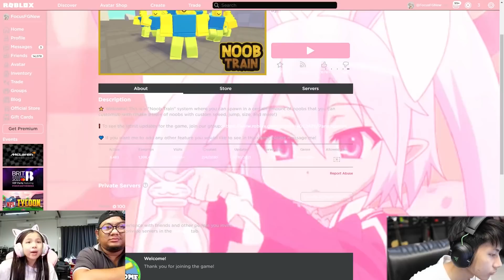ลอง ยืด หด วิ่งเร็ว ขยายร่าง ต่อแถว ย๊าว ยาว Noob Train Alpha [ Rpblox ]